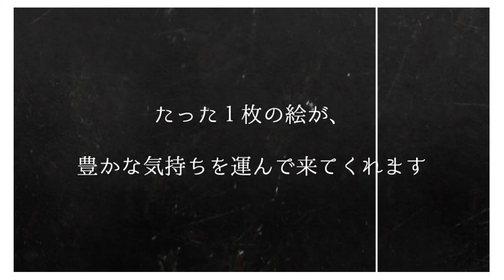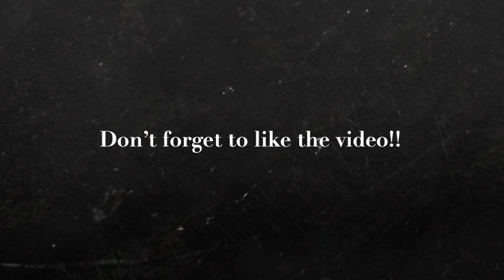メイクセンスアートギャラリー 【 アーティスト：ブルース 作品名：ラブ フェンディ】夏に合わせてインテリアの模様替えを考えている方に“FENDI”のスプレー風手描き文字と水着の女性とがうまくマッチ◎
『アートを通じて人生を豊かに』Make Sense Art Galleryが目指すコンセプトです。

素敵なアートの世界をファッション感覚で、皆様の大切なスペースをよりお洒落に、よりお気に入りの空間を作り上げることで、皆様が日々の生活を送られる中で心が少しだけ豊かにしていただけるアイテムであればと思っております。

＊＊＊＊＊『ご紹介したアート作品の詳細』＊＊＊＊＊

アーティスト：Blues (ブルース)

作品名： 『 LOVE FENDI』

夏に合わせてインテリアの模様替えを考えている方に

“FENDI”のスプレー風手描き文字と
水着の女性とがうまくマッチ◎

黄色の文字もアクセントで目を引きますよね

全体的に統一感があるデザインで
センスを感じるブランドオマージュポスター

マンネリ化した部屋に飾れば
雰囲気が一瞬でおしゃれに変わり

自慢できるインテリアに！
男女問わずオススメのアート作品です！！

アーティスト：Blues(ブルース)の作品は
人とは違うセンスや、感度が高い方に★

私たちは人生の日々をより豊かで素晴らしい時間にするための、
自由で奔放で優雅でポップなアート作品を中心に、インテリアを独自の目線で厳選しお客様に提供してります。

「アートはハードルが高い」そう思われがちですが、

アートなんて、自由です！

思い込みにとらわれない自由な発想、自分独自の美意識、直感や感性を大切にしてイメージをいっぱい膨らませてみて下さい。

あなたの「好き！！」が大事

気軽に自分らしさを表現することで日常の心地よさ、満足度も上がり、

このアート、空間にマッチした「おしゃれな音楽でも流そうか」と

ポジティブな気持ちで自分らしく楽しむことができます。

好きなアートを飾って、今までとは違う空間でスペシャルな時間を過ごしてみてはいかがでしょう？

多数アート作品を販売してます♪
ぜひオンラインショップに遊びに来てくださいね！